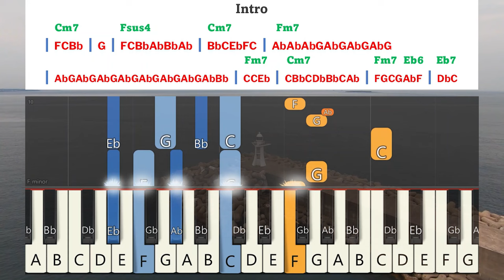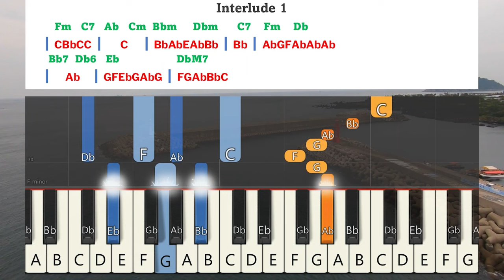Ennai Nirappum yesu Deivamae Keyboard Notes & Chords | என்னை நிரப்பும் இயேசு | Berchmans | JJ Vol 7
Ennai Nirappum yesu Deivamae Keyboard Notes & Chords Complete | என்னை நிரப்பும் இயேசு தெய்வமே | Berchmans | JJ Vol 7 | Jebathotta Jeyageethangal Vol 7 | ஜெபத்தோட்ட ஜெய கீதங்கள் பாகம் 7 | பெர்க்மான்ஸ் | ஜெஜெ பாகம் 7